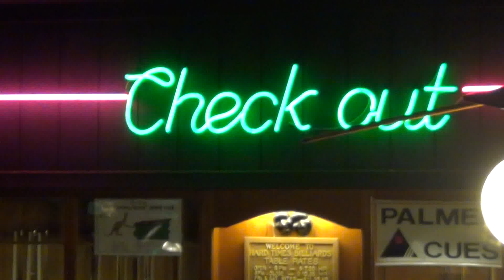Real Action! 9-Ball - Pt 4 - King Kong vs Ruben Bautista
Recorded on June 1st, 2014 at Hard Times Billiards

King Kong squares off with Ruben Bautista in a race to 15 for $500.

Point Of View Pool - Dedicated to uniting the billiards world from all points of view. For a complete schedule of "LIVE STREAMED EVENTS" and "TOURNAMENT SCHEDULES" go